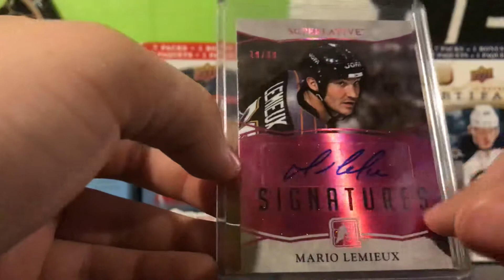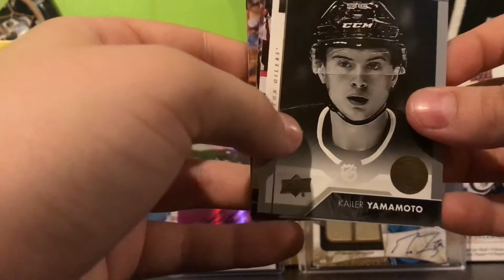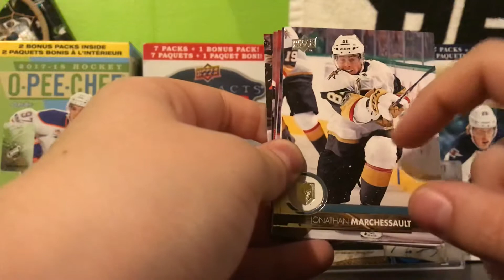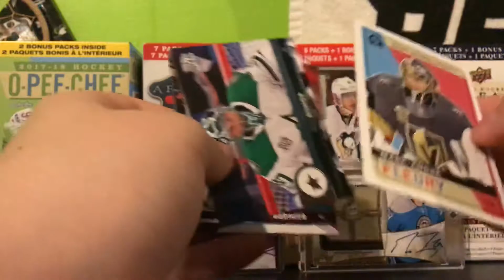Series 2 hockey card opening